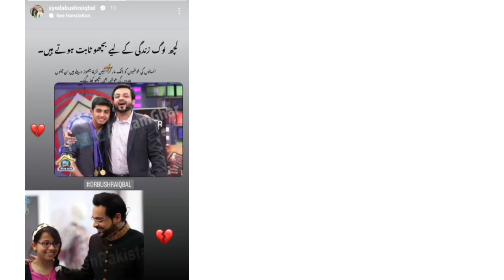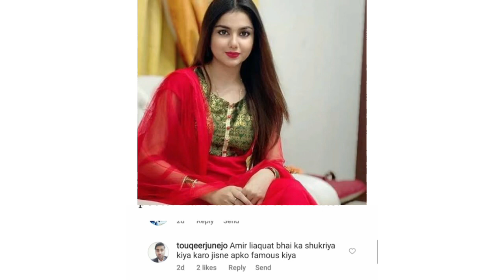Dr. Bushra iqbal called Tuba anwar “bichoo” as she is responsible for her home wrecking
daniaaamir Trending news and videos with Durr e fishan channel
face dp whatsapp
a map
islamic dp whatsapp#Aimanminal
mehndi design back side#sajalali
Pakistani actresses
Aiman khan minal khan.
march season in kashmir#minalkhanpregnant
Facebook block ki unblock kese krein#sajalali
Amazon offers today#sabooraly
high resolution video
youtube mate
Samsung j8#zaranoorabbas
sonali phogat#ayezakhan
surah Muzammil
pakistani wedding
moong deal kichdi#danishtaimoor
apple cider vinegar#durrefishan
humpty dumpty rain#naumanijaz
neutral control class 11#kesiterikhudgarzi
images
dua zehra
sajal brother Aiman khan minal khan#Aimanbrotherwedding#Minalbrotherwedding#Aimanminalbrother#
dua zehra new update#duazehra
trick shot
surah rukaiya#pakistaniactresses
morocco
cooker whistle sound
paratha recipe
aquarius today#sajalali
Denali recipe#durrefishanchannel
sajal brother
All celebrities
tomato recipe#durrefishanchannel
seekh kabab recipe
wala game
Amit experiment
All Pakistani celebrities
Pakistani Actresses
All Pakistani Actresses
Here's my tiktok account:
Here's my Instagram account:
Trending news and videos with Durr e fishan channel
face dp whatsapp
a map
islamic dp whatsapp#Aimanminal
Pakistani actresses
Amazon offers today#sabooraly
high resolution video
youtube mate
Samsung j8#zaranoorabbas
sonali phogat#ayezakhan
surah Muzammil
pakistani wedding
moong deal kichdi#danishtaimoor
apple cider vinegar#durrefishan
humpty dumpty rain#naumanijaz
images
dua zehra
trick shot
surah rukaiya#pakistaniactresses
morocco
cooker whistle sound
paratha recipe
aquarius today#sajalali
Denali recipe#durrefishanchannel
sajal brother
All celebrities
tomato recipe#durrefishanchannel
seekh kabab recipe
wala game
Amit experiment
All Pakistani celebrities
Pakistani Actresses
All Pakistani Actresses
Durrefishan, durefishan, durefishan sister , durefishan family, Durrefishan channel,